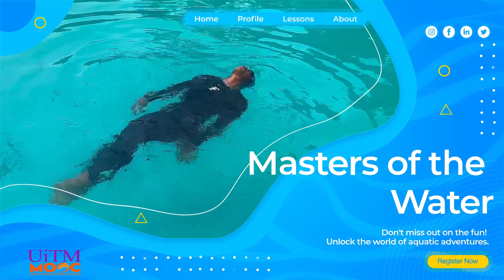Video MOOC Promo swimming 2023 FSR